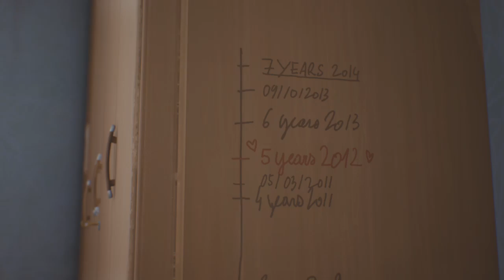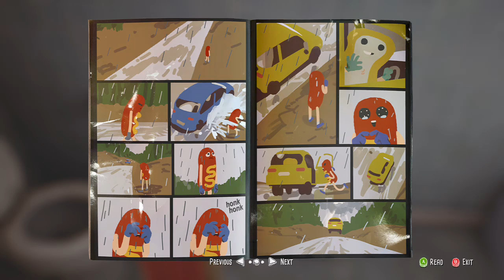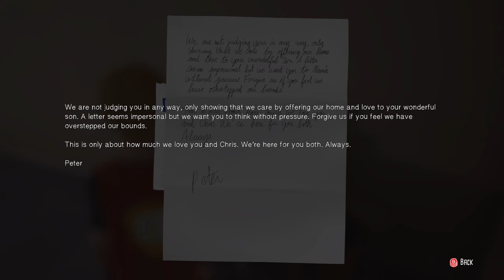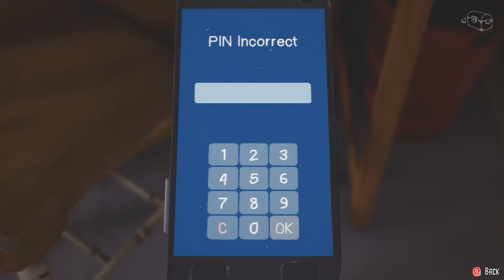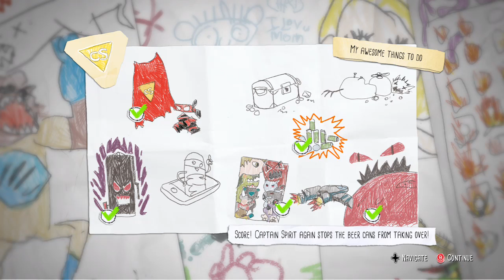The Awesome Adventures of Captin Spirit (END) - NO WAY!